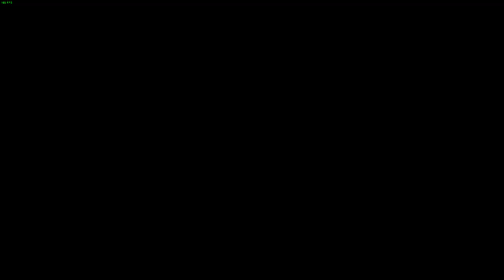LoneWolfLegendOfficial's Epic Journey in Divinity Original Sin 1